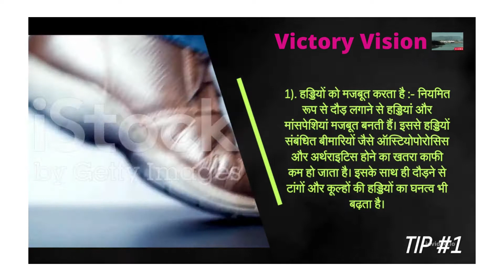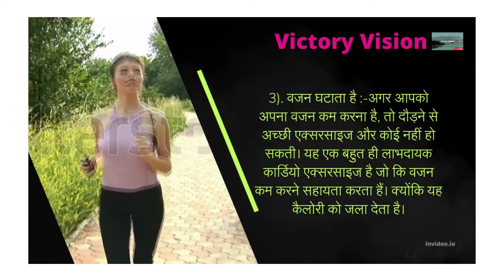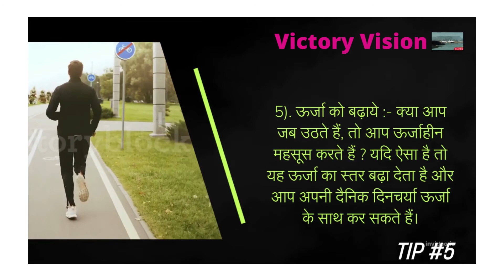दौड़ने से पहले जान लें ये 10 नियम Health Tips | एक्सरसाइज और फिटनेस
दौड़ने के फायदे और नियम | Running ke Fayde in Hindi

2 kilometer daily running karne ke faide// daily running ke

दौड़ने और जॉगिंग करने के फायदे, नियम और टिप्स - Benefits of …

दौड़ने के आसान तरीके, फायदे और कुछ जरूरी टिप्स – Running …